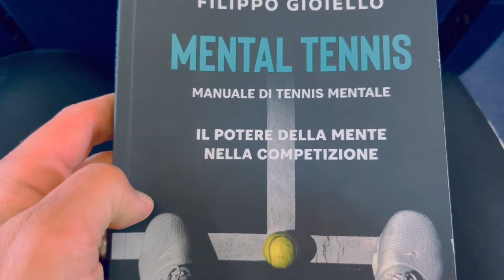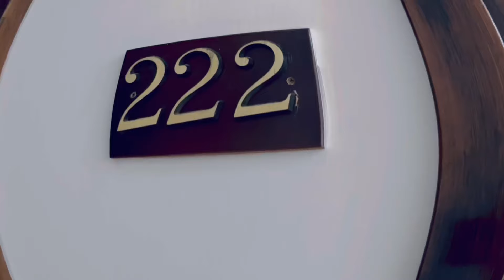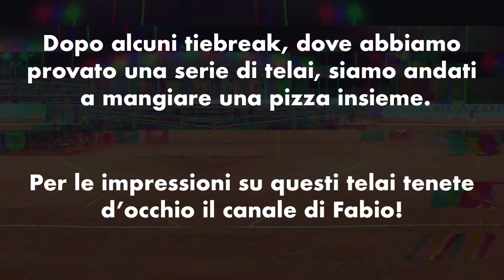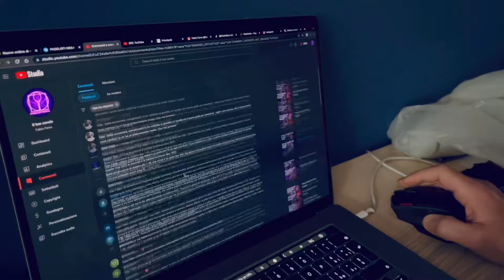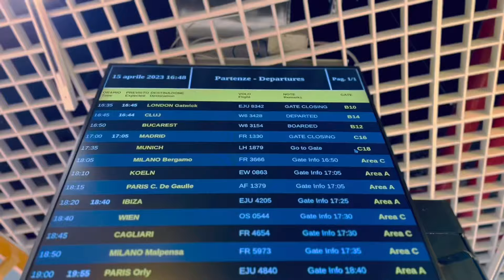Due giorni insieme a Fabio Ferro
È successo davvero, sono andato ad incontrare @FabioFerro82 nella sua Campania.

Abbiamo unito le forze e ci siamo incontrati per realizzare un po' di contenuti insieme.

In questo video, un racconto di tutto quello che abbiamo fatto. Nei prossimi giorni uscirà anche il video di un match giocato l'uno contro l'altro!

E sul suo canale, altri approfondimenti e impressioni sui telai che abbiamo utilizzato in campo!

Non sai chi è Fabio Ferro? Istituzione del tennis italiano online delle recensioni, dapprima con TennisTaste e ora con il suo stesso nome, trattando sul suo canale sia il tennis che il padel.

🎾 🎾 🎾 LINK UTILI

Acquista il supporto FAIDUE con il 10% di sconto usando il codice LOSTINTENNIS

Acquista prodotti selezionati sul sito di Tennis Warehouse Europe e usa il codice LOSTTEN10 per accedere allo sconto

FANTATENNIS: Per competere nella lega di Lost in Tennis usa il codice 241843.

🎾 🎾 🎾 BIO

Classe 1985, nasco a Cagliari.

Michele, marito e papà di due fantastici bimbi, libero professionista, agonista intrappolato nei meandri della quarta categoria alla ricerca di raggiungere le zone alte della terza categoria.

Nella vita di tutti i giorni faccio il consulente aziendale in area marketing e digital.